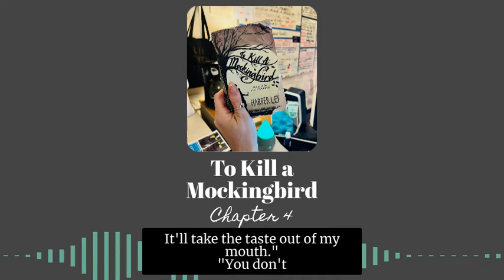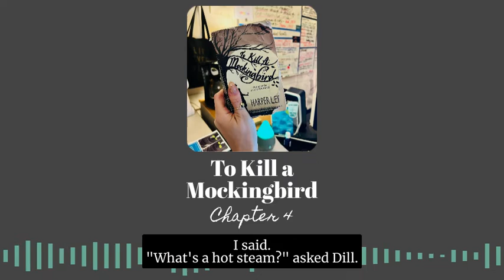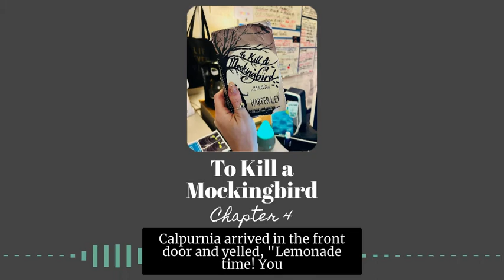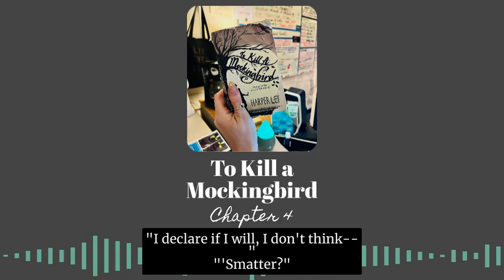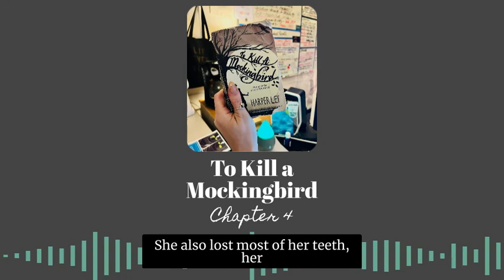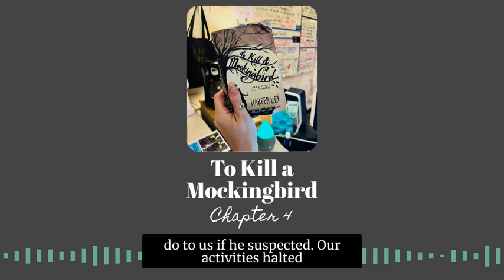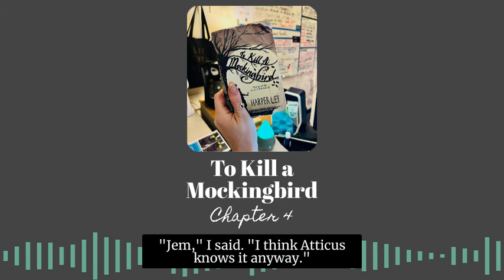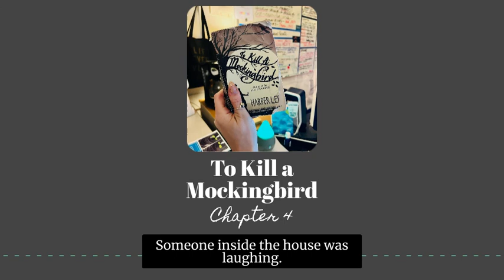To Kill a Mockingbird - Chapter 4